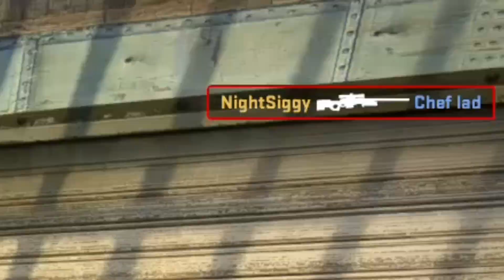1 Year Anniversary On PC! - Stream Highlights #1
Hey everyone sorry for the lack of content lately. I made this one extra jam packed to make up for it but I am fully back from my break and back on the grind. :)

Songs:
Kosha - Jay Sarma ft. Strybo
Fire & Blood - BLGN ft. Mirex
Feel Tonight - Digitaltek ft. Chloe Johnson